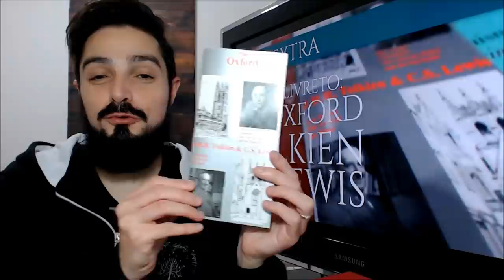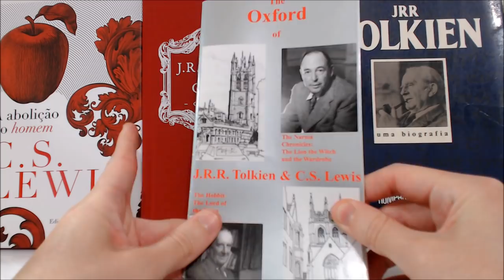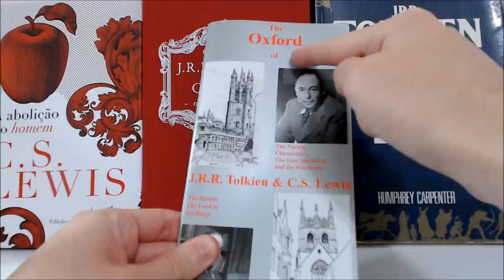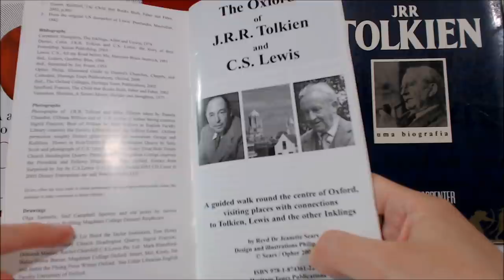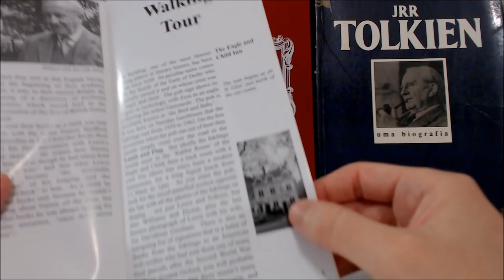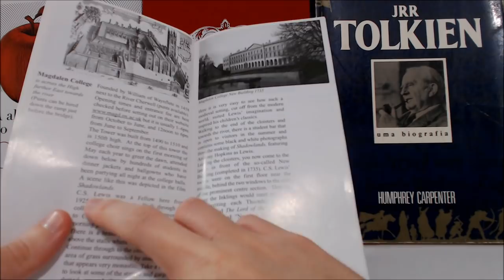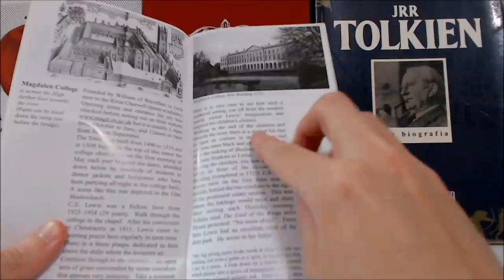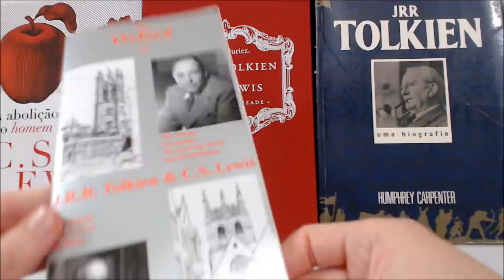Livreto "A Oxford de Tolkien e Lewis" | TT Extra 53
Viajemos para Oxford em um pequeno grande livro vindo diretamente de lá! Um guia turístico focado na vida e obra de J.R.R. Tolkien e C.S. Lewis nos leva até seus pubs prediletos, faculdades, hotéis, casas e túmulos. Vamos conhecer todos os lugares importantes da Oxford da Fantasia!

Amazon Prime: amzn.to/2LLDY1Z
Padrim: goo.gl/7n4cjd

APRESENTAÇÃO
 Cesar Machado

CONFIRA TAMBÉM

Ouça o Podcast Bibo Talk  + Tolkien Talk sobre o livro
O Dom da Amizade de Colin Duriez

MÍDIAS SOCIAIS

TRILHA SONORA